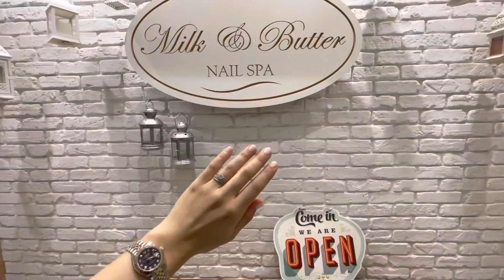مشترياتي من محل ميني سو | تجهيزات السابع | زينا الدرج بالبلالين 🎈 | جلسة تصوير تاليا 📷👶🏻